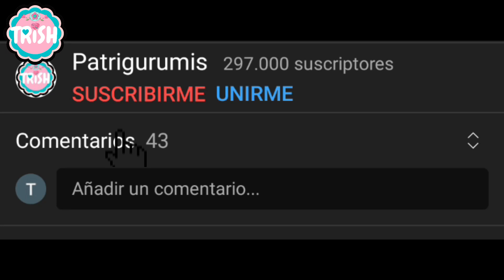¡Tan FACIL que no me Creerías! Ven y MIRALO tu mismo 😍 Te va a encantar tejerlas Pattern crochet 🧶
⭐PINCHA AQUÍ⭐
En este vídeo os traigo el patrón de este posavasos navideño a crochet ,explicado paso a paso.
👇PINCHA EN MOSTRAR MAS! 👇PARA VER LOS MATERIALES NECESARIOS!👇

Medidas:  10 x 7.5 cm aprox.

Materiales necesarios para el tutorial:
-💛 El ganchillo que utilizo es de 2,5 mm y lo podéis comprar

00:00 Inicio
00:33 Materiales necesarios